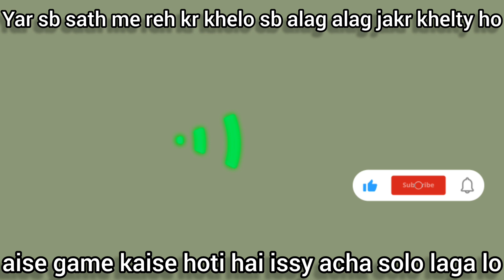Pubg And Bgmi | Yar sab sath me rehkar khela karo | Isse acha solo khel lo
your queries.

yar sab sath me rehkar khela karo game aise alag alag game nh hoti issy acha solo khel lo